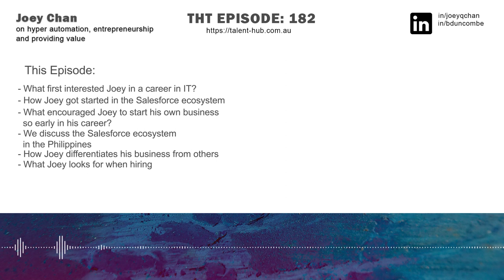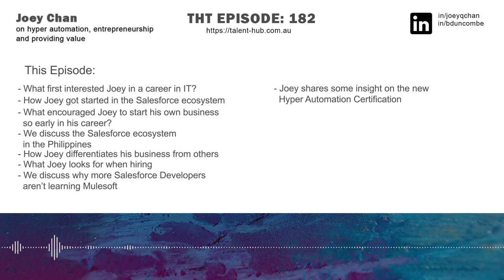Joey Chan on hyper automation, entrepreneurship and providing value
In today's episode, we are delighted to be joined by Joey Chan, Salesforce MVP and the Founder of Cloud Jedi.

Joey shares what first interested him in a career in IT, how he got started in the Salesforce ecosystem, and what encouraged him to start his own business only one year into his full-time working life.

We discuss the Salesforce ecosystem in the Philippines, how he differentiates his business from others, and what he looks for in new team members to ensure that Cloud Jedi are quality focussed and keep customers coming back for more.

Joey is passionate about continually upskilling and delivering value to clients on both the Salesforce and Mulesoft platforms, so we discuss why more Salesforce Developers aren't learning Mulesoft and Joey shares some insight on the new Hyper Automation Certification that is coming to market, and who it is suitable for.